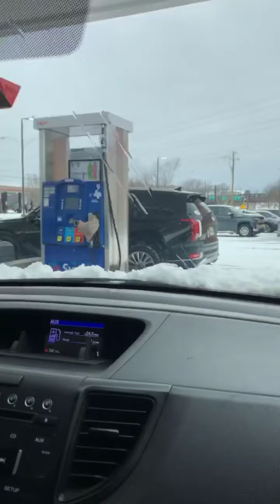February 17, 2021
Snow and ice in Dallas Texas 🧊🧊❄️❄️🥶🥶🚿🚿⛄️⛄️🥶🥶❄️🧊